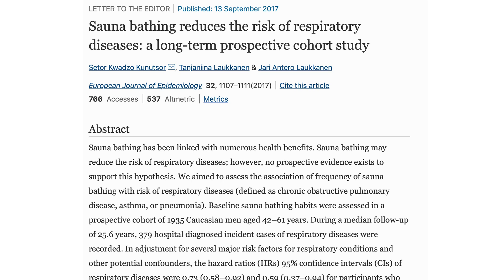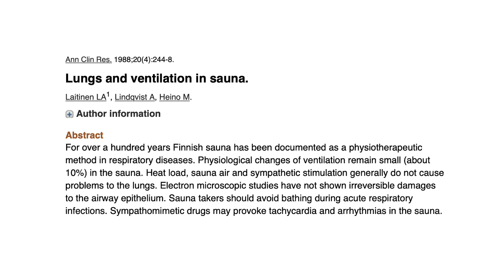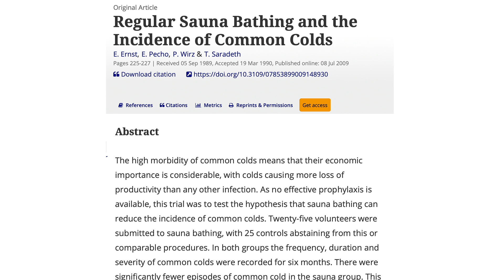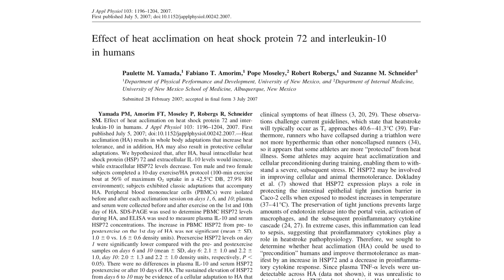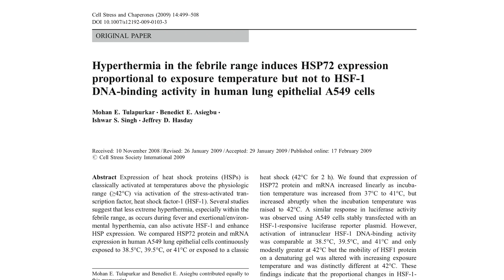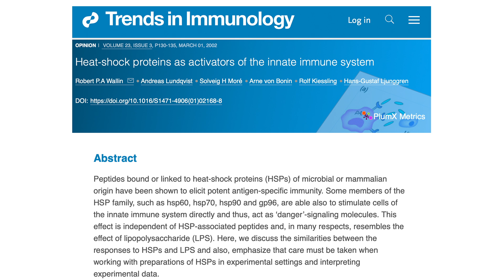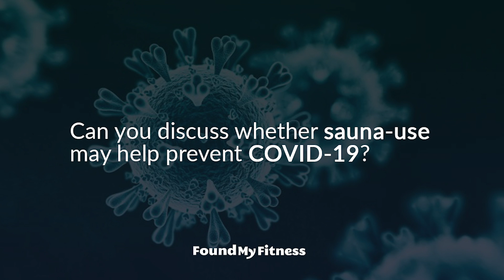Sauna use promotes changes in immune function that may bolster COVID-19 defense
There are currently no studies demonstrating that sauna use is protective against COVID-19. However, an abundance of scientific evidence demonstrates that sauna use promotes mild hyperthermia, which in turn induces a wide array of beneficial physiologic responses. These responses reduce oxidative stress and inflammation and activate cellular defense systems, providing protection against a wide range of both acute and chronic respiratory illnesses, including colds, pneumonia, asthma, and others. Critical components of hyperthermia-induced protective responses are heat shock proteins, which play key roles in mediating immune function. Hot baths and showers provide similar benefits, albeit to a less degree. In this clip, Dr. Rhonda Patrick describes data supporting sauna use as a means to improve lung function.